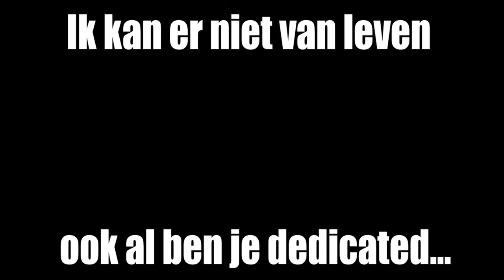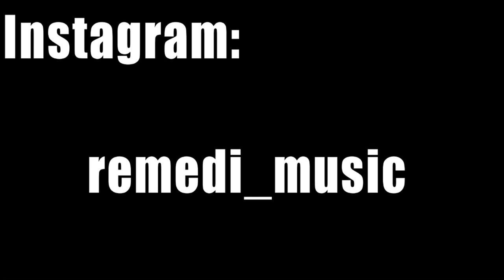🎬 Rapper Remedi - Tweestrijd [NL HipHop]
Remedi - Tweestrijd
Release: Nov 2017
Geschreven/geproduceerd door:
''Remedi''